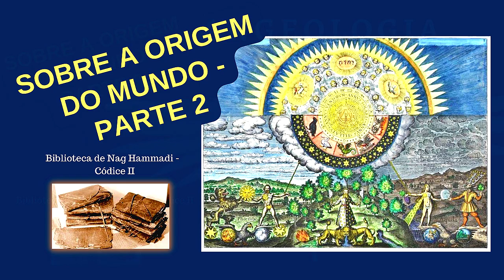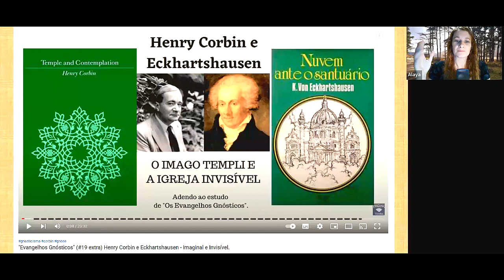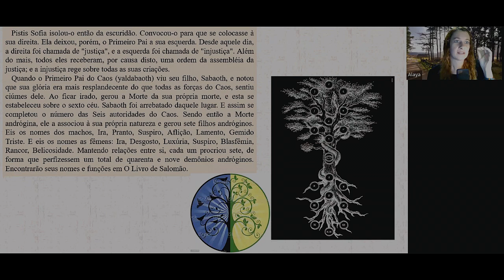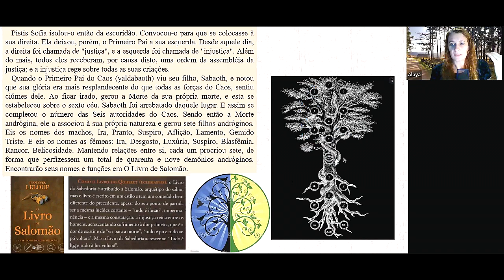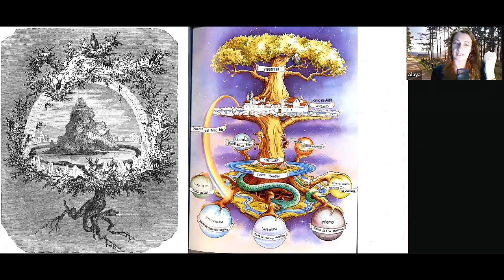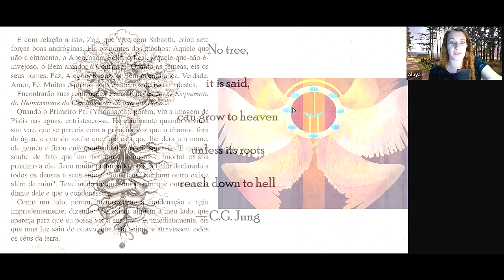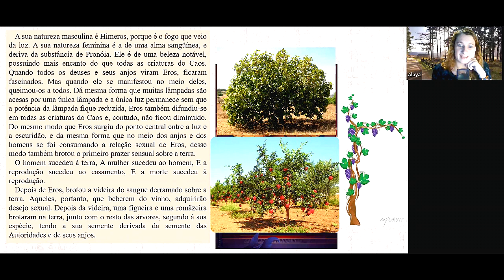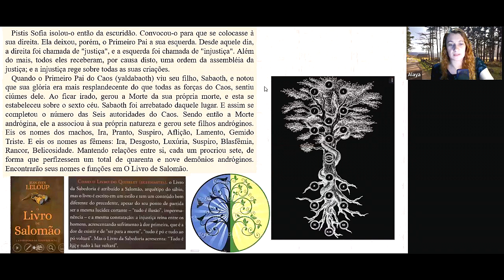(4/6) - SOBRE A ORIGEM DO MUNDO - A Árvore da Vida e a Árvore da Morte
SOBRE A ORIGEM DO MUNDO